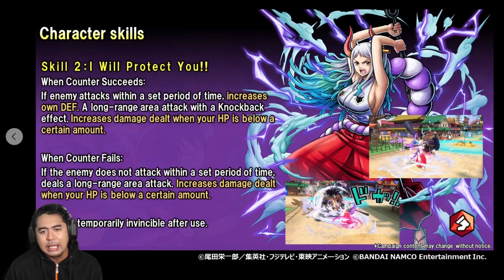TOP UP 500K ++ Buat Persiapan Yamato Extreme Broken Parah 🔥🔥 - One Piece Bounty Rush